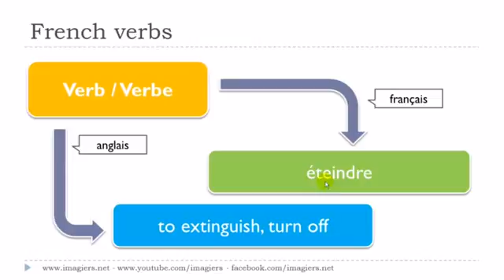урок французского языка # Le verbe # éteindre